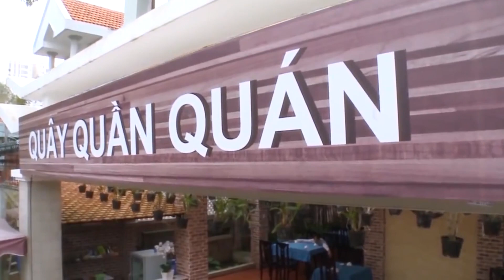Hài 2021 ❤️ Hài 2021 Mới Nhất ► Liveshow Hoài Linh, Trường Giang, Trấn Thành, Thu Trang Mới Nhất